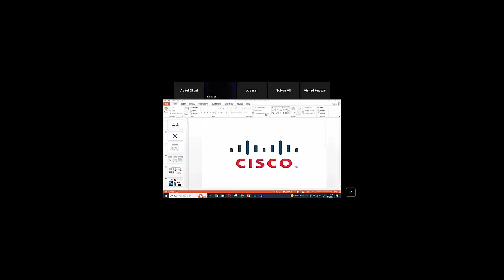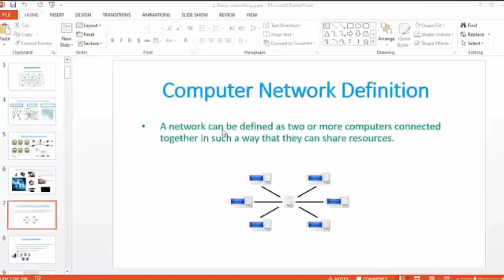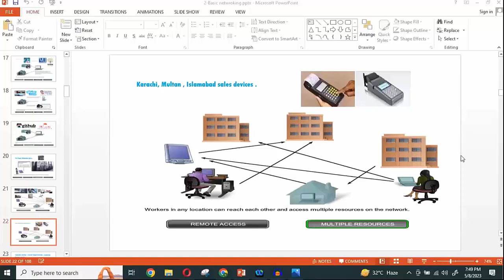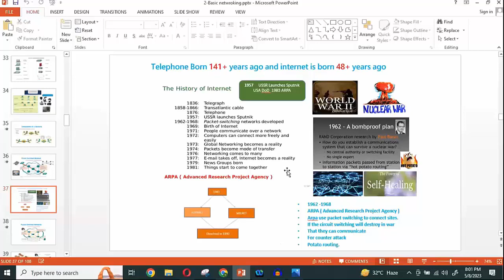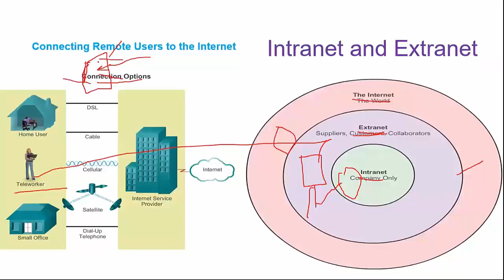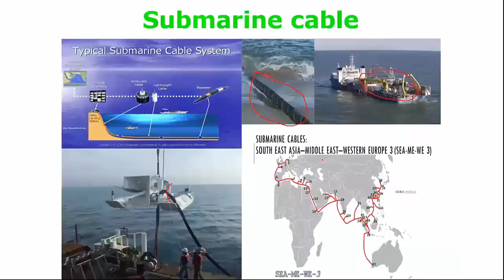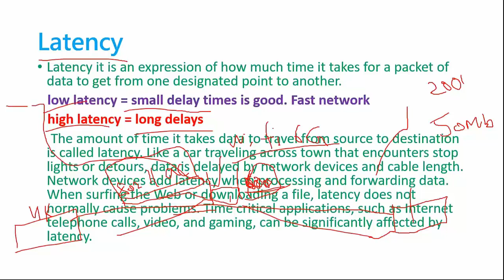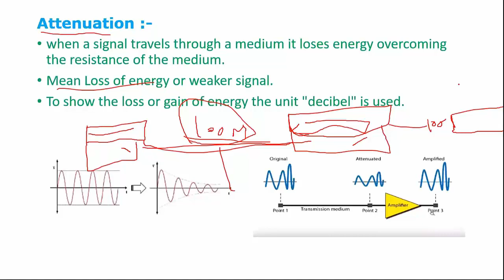say1 ccna day 2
ccna ccnp ccie